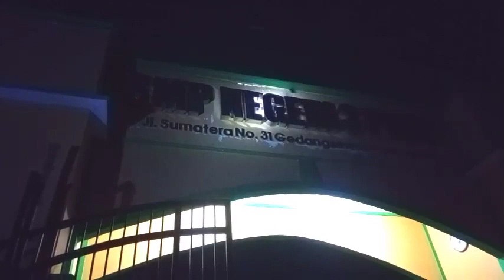Evakuasi Sarang Tawon Vespa Affinis Di SMPN 3 Pare Berlangsung Cepat Dan Dramatis